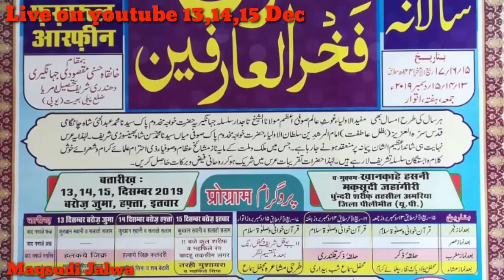Live on 13,14,15 dec darbar Sharif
Is video ko zada se zada share kare jo ki sab ke pass ye msg pahuch jye